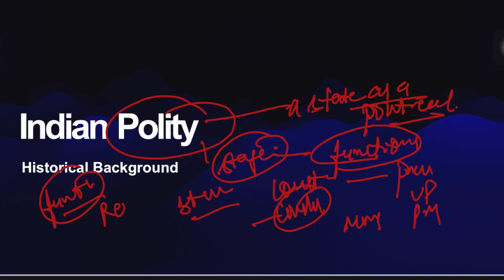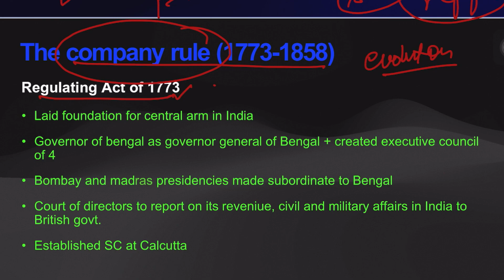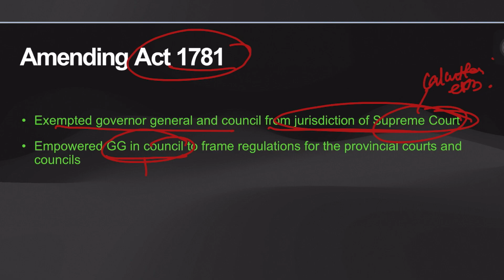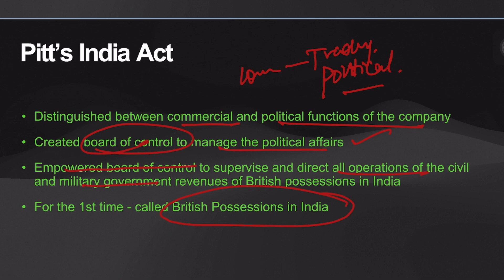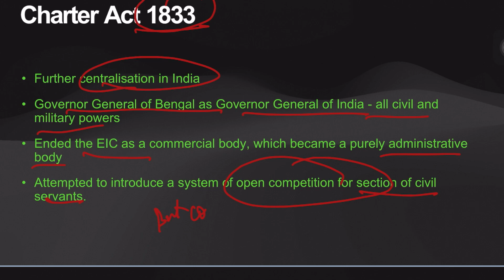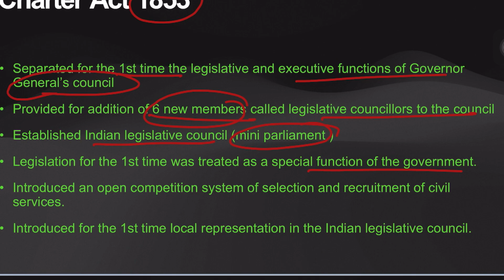Indian Polity by M. Laxmikanth | Complete Analysis for all Competitive Exams | UPSC | SSC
This is the first video of Indian Polity by M. Laxmikanth sixth edition and I will be making all videos of m laxmikanth will complete explanation. The topics explained in this video are as under -

AMENDING ACT OF 1781
PITT'S INDIA ACT OF 1784
ACT OF 1786
CHARTER ACT OF 1793
CHARTER ACT OF 1813
CHARTER ACT OF 1833
CHARTER ACT OF 1853

Join our telegram channel for all notes related to UPSC, SSC and other exams

Demystifying Indian Polity: Understanding the Constitution and Governance
Know Your Government: Exploring Indian Polity in Detail
Indian Polity 101: A Beginner's Guide to Political System
Inside Indian Politics: Key Players and Institutions Explained
The Power of Democracy: Unraveling Indian Polity
Understanding Fundamental Rights: Your Rights as an Indian Citizen
Decoding Indian Parliament: Lok Sabha & Rajya Sabha Explained
From President to Panchayat: India's Political Hierarchy Explained
Elections in India: How the World's Largest Democracy Votes
Federalism in India: Powers and Responsibilities of Centre and States
Supreme Court of India: Journey Through Landmark Judgments
India's Political Parties: Ideologies and Influence
Indian Polity Current Affairs: Stay Updated with Political News
Indian Constitution: Evolution and Amendments Simplified
Women in Indian Politics: Empowerment and Challenges